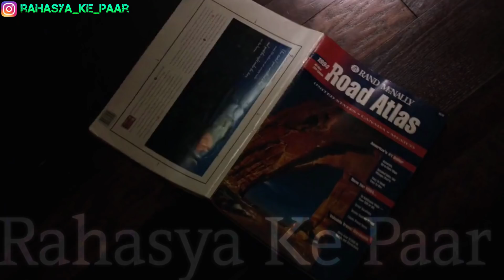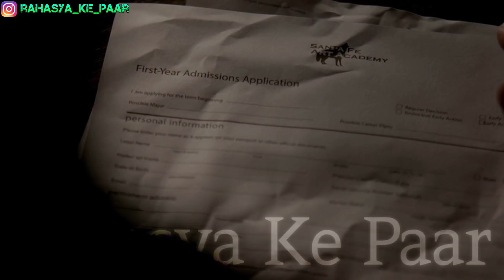The Vampire Diaries Season 6 Episode 13 Explained Hindi वैम्पायर डायरीज BONNIE LAST CHANCE ,NEW KAI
The Vampire Diaries Season 6 Episode 12 Explained Hindi  वैम्पायर डायरीज BONNIE LAST CHANCE TO LIVE

Prayer for the Dying
The Vampire Diaries: Season 6, Episode 12

Description
Luke and Liv try to talk their father into letting Jo and Kai take their place in the merge ceremony; when Caroline's plan takes a heartbreaking turn, Jo tries to save Sheriff Forbes.

मरने के लिए प्रार्थना
द वैम्पायर डायरी: सीज़न 6, एपिसोड 12

विवरण
ल्यूक और लिव अपने पिता से बात करने की कोशिश करते हैं कि जो और काई मर्ज समारोह में उनकी जगह लेते हैं; जब कैरोलिन की योजना एक दिल दहला देने वाली मोड़ लेती है, तो जोए शेरिफ फोर्ब्स को बचाने की कोशिश करता है।

EXPLAINING  45 minute  WHOLE EPISODE IN FEW minute  in hindi - with simple n brief explanation.